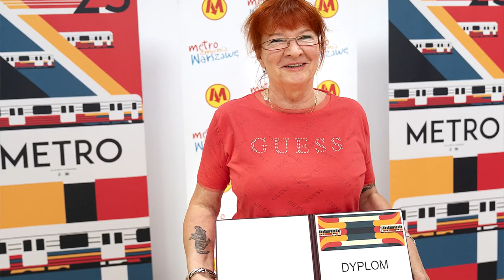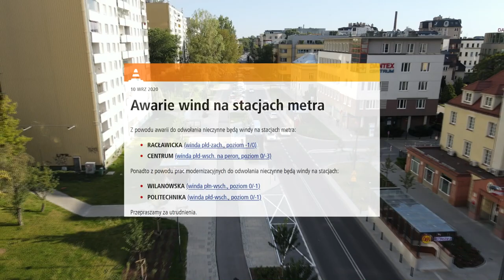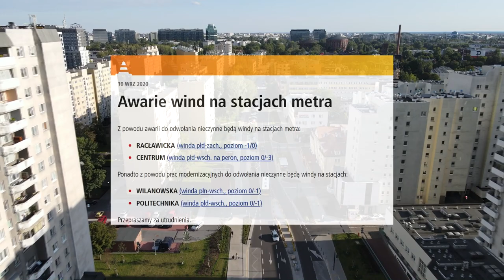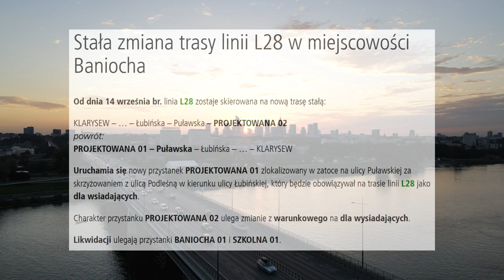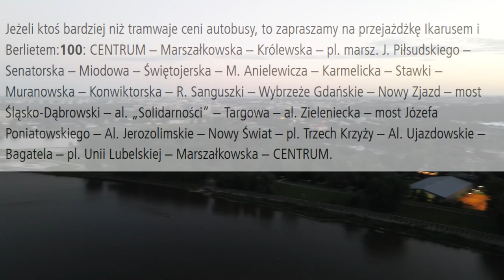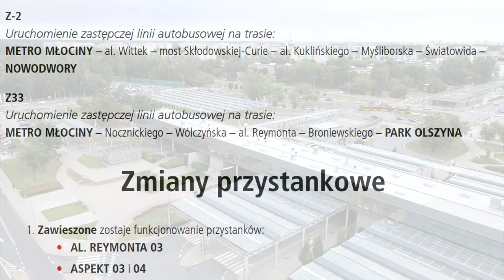#12 Škoda Varsovia, Warszawa Będzie bardziej zielona czy Ścieki nie zabijają! - Mniejsza Z tym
Zapraszam na kolejny odcinek w którym zobaczymy kto wygrał konkurs Ⓜetra, jakie będą utrudnienia w najbliższym tygodniu, zobaczymy czy ryby giną od ścieków z Warszawy i nie tylko...

• Tramwaje Warszawskie: tw.waw.pl
• Zmiany na drogach: zdm.waw.pl

Spis Treści
0:00 Intro
0:34 Wstęp
0:47 Wyniki konkursu Ⓜetra
1:46 Tarcze TBM
2:30 Windy w Ⓜetrze
3:21 Mobilny POP
4:05 ZTM
5:38 Tramwaje Warszawskie
6:10 WTP
9:04 ZDM
12:24 UM
15:03 Zakończenie
15:31 Nowe Outro